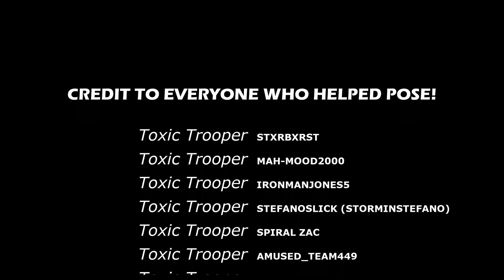I recreated THIS Loading Screen and ANIMATED it!!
Hey Reapers! Today I tried something new and I think it turned out quite well! What do you all think? Any loading screens you'd like me to make next? I definitely want to do this more so give me all your suggestions!
Keep It Reapin!